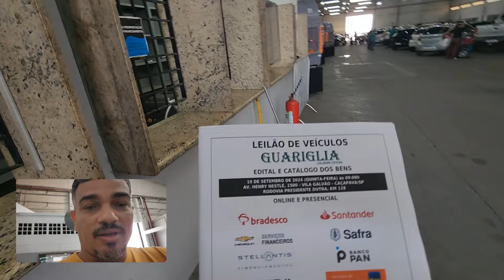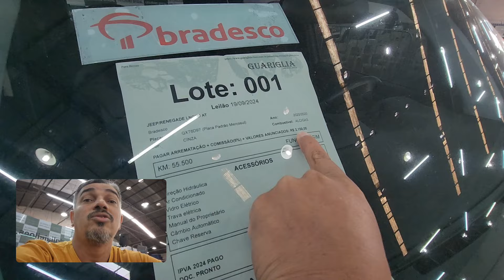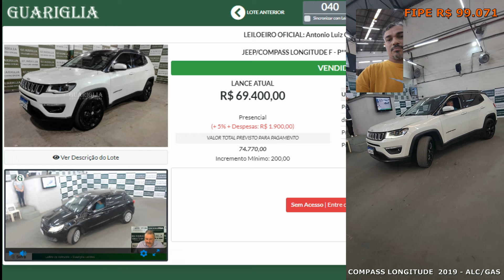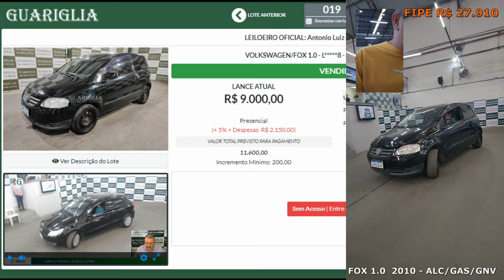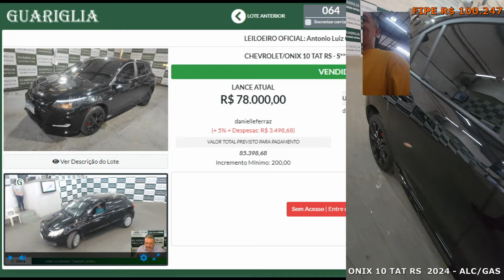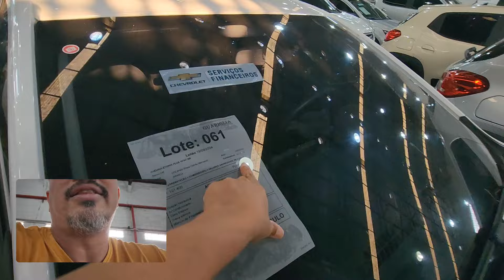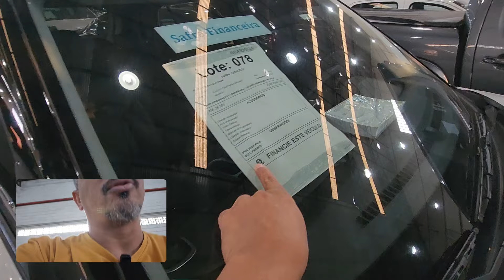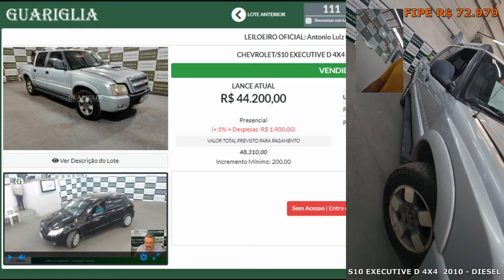LEILÃO DE CARROS NO GUARIGLIA DIA 19.09.24 EU ESTAVA LÁ NO PRESENCIAL MAIS DE 200 CARROS TODA SEMANA